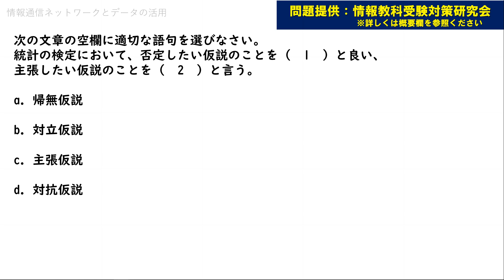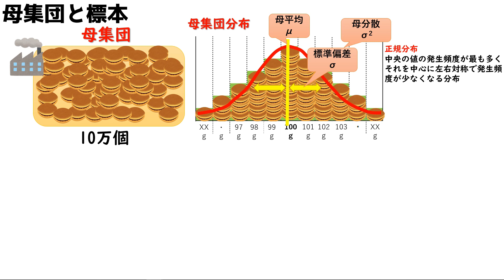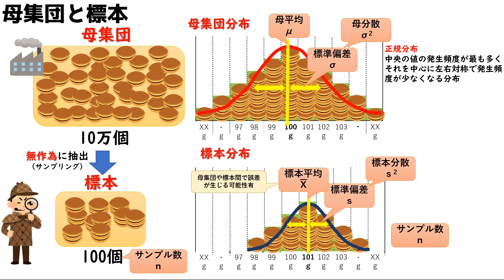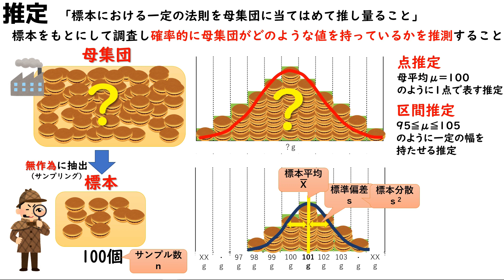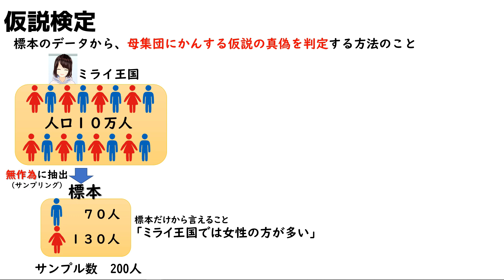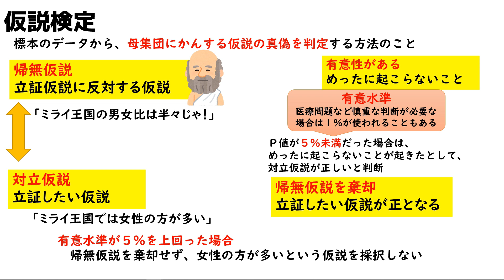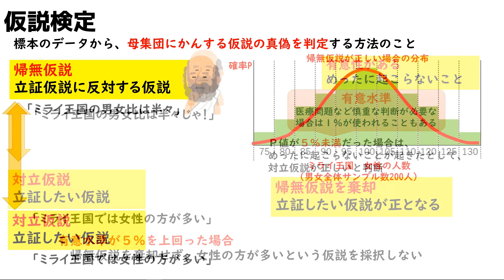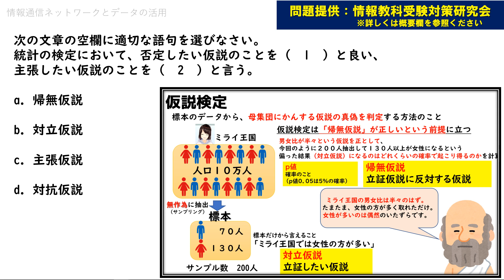【高校情報科授業動画解説・共通テスト対策】帰無仮説と対立仮説 69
冒頭部分の問題は情報教科受験対策研究会様が制作し提供頂いています。
その問題を私が以前作成した文部科学省の教員研修用教材をベースとした授業動画と紐づけながら解説をしています。

【参考・引用文献】
文部科学省　高等学校情報科「情報Ⅰ」教員研修用教材